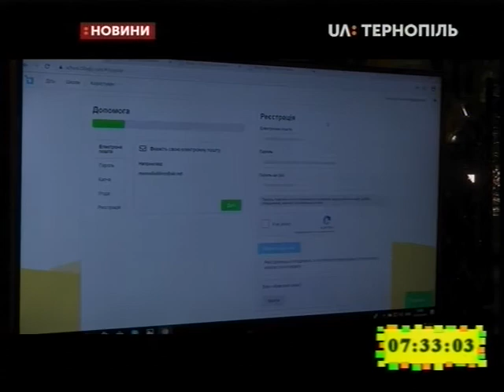02.03.2020. Новини. 7:30